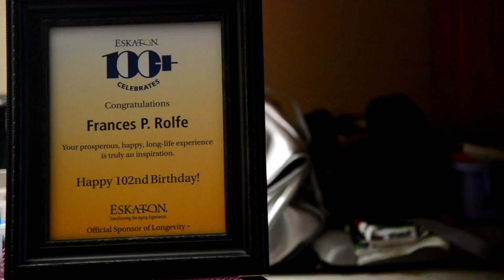Music creates beauty and healing for end of life care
Music Partners in Health provide beauty and healing through therapeutic music for hospice patients at Eskaton Care Center in Fair Oaks.   Book of Dreams readers are asked to donate money to pay for therapeutic music for end of life care.

Video by: Autumn Payne